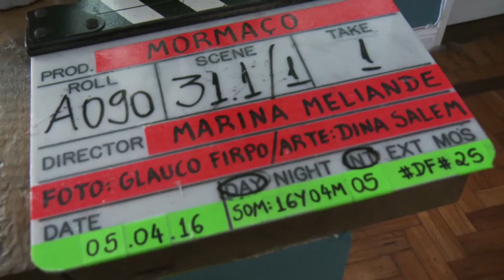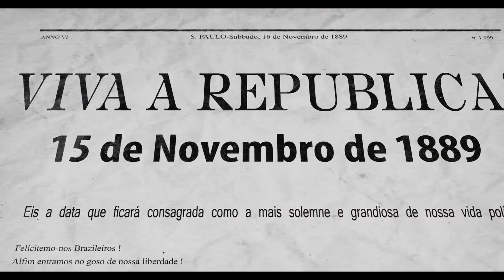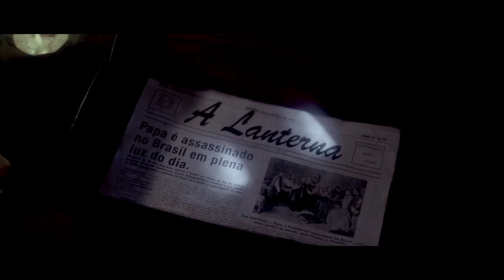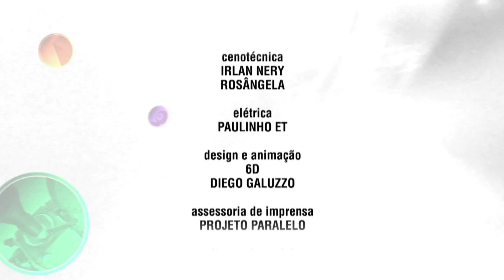Revista do Cinema Brasileiro Vladimir Carvalho